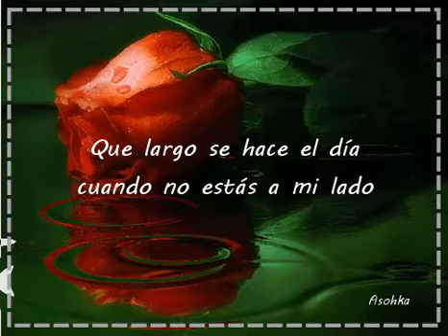Un poema corto pensando en ti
Poemas de amor cortos para compartir